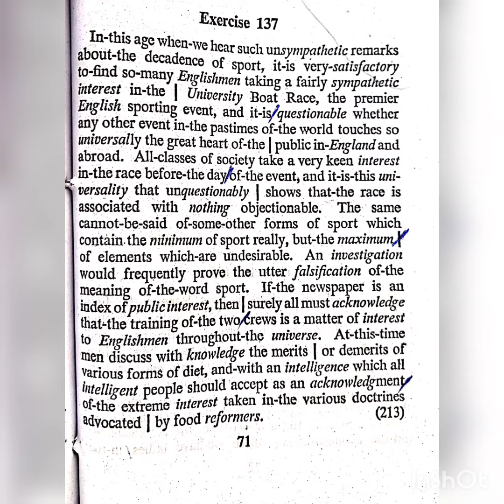Pitman Shorthand Instructor And Key | Dictation of Ex- 137 | @80 WPM | Steno Course